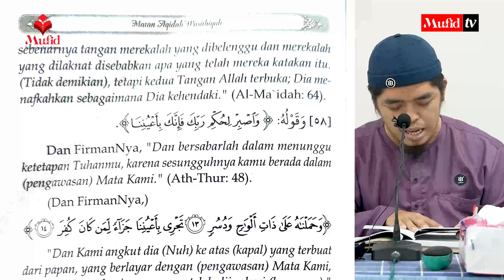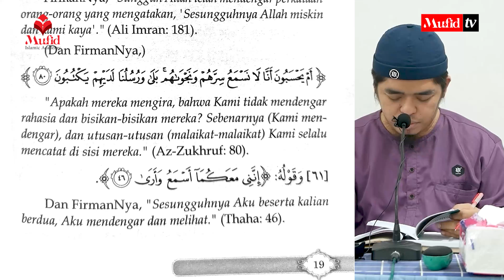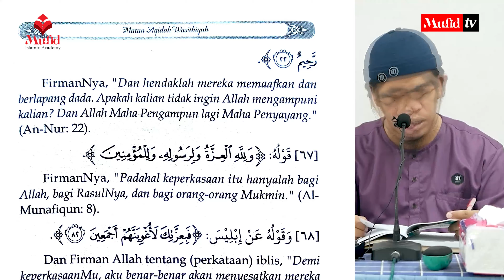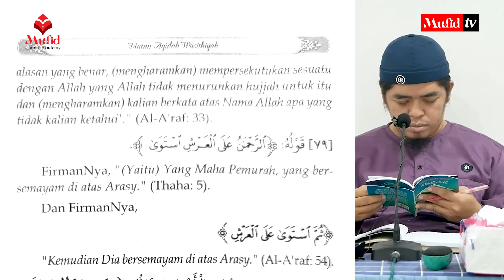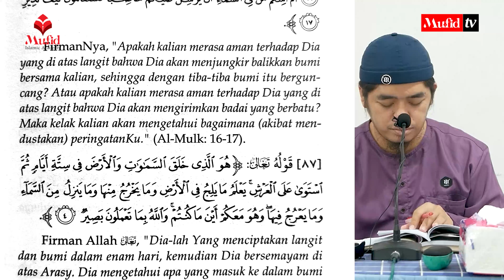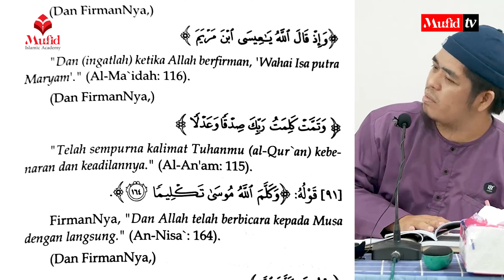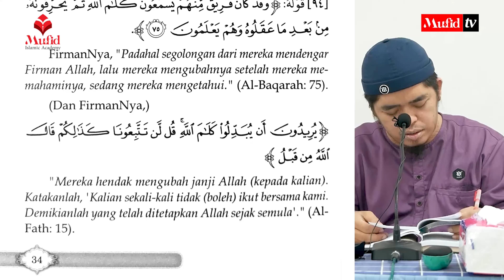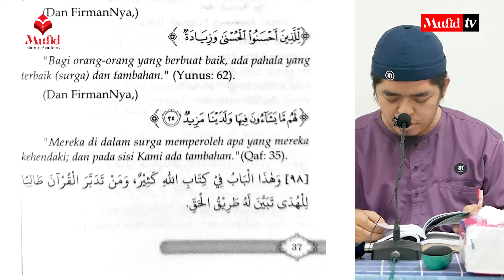[4K] M02 Part02: Syarah Ringkas Al-Aqidah Al-Wasithiyyah | Ustadz Muflih Safitra, M.Sc.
Level: 09
Materi: 02 (Part 2)
Judul: Syarah Ringkas Al-Aqidah
Al-Wasithiyyah

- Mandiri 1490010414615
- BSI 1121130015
•┈┈┈┈••❁MIA❁••┈┈┈┈•

•┈┈┈┈••❁MIA❁••┈┈┈┈•